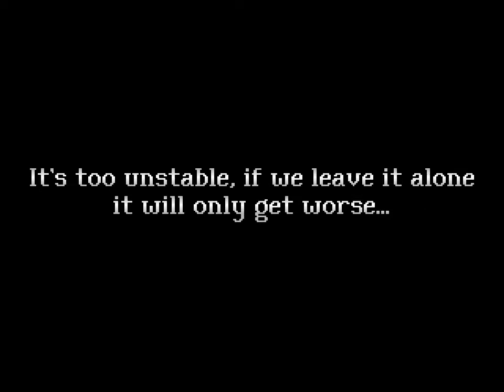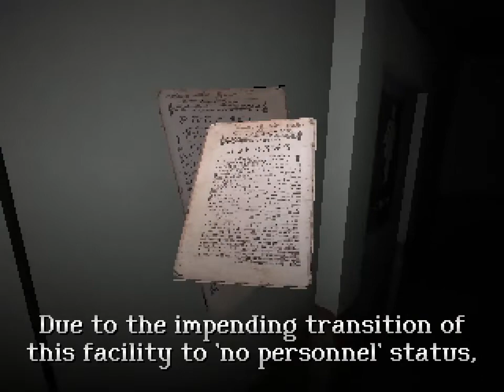Final Slumber with queen faith 89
Author Flatgub